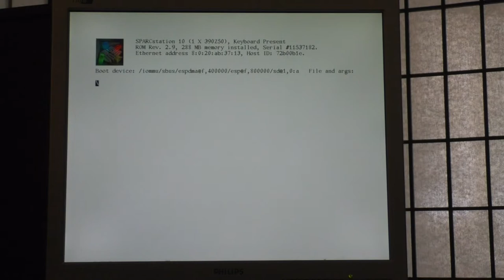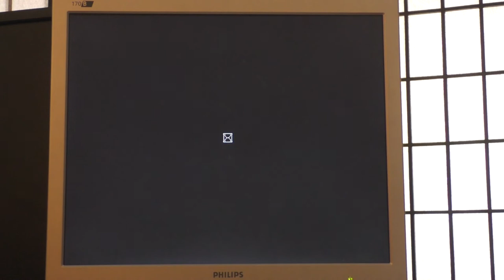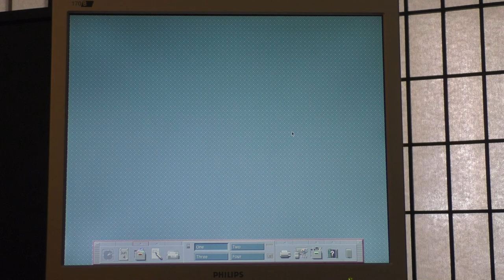Booting up Solaris 2.6 (SunOS 5.6) on a Sun SPARCstation 10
Just a quick demo of another recent acquisition. I'm hoping to make another video about performing a netboot install on this machine. We'll see if I get to it.

For those of you actually watching this, you might notice that the login manager partially leaks information. A fun quirk. Don't worry about my security though; it was only a temporary one, and this machine isn't connected to the internet ;)